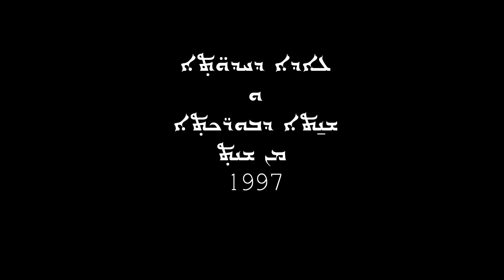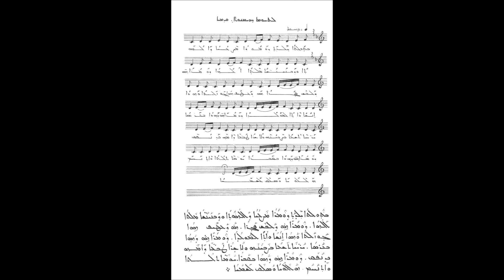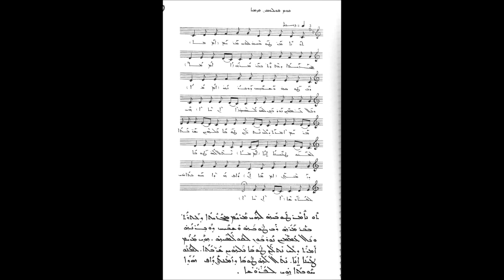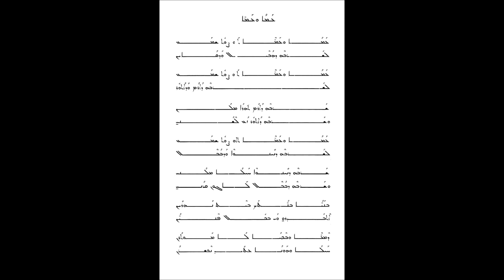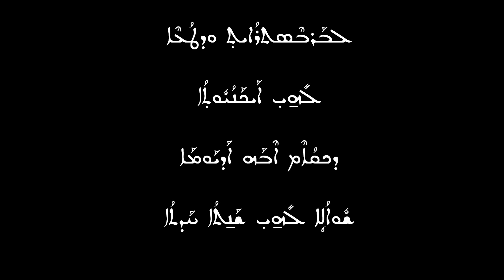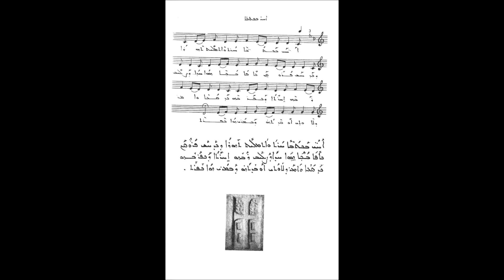Merry Christmas & Happy New Year. By Gabriel Afram. 1997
Ett program  om Jul & Nyår. Av Gabriel Afram. Programmet sändes i SR International 1997. Qolo arkiv